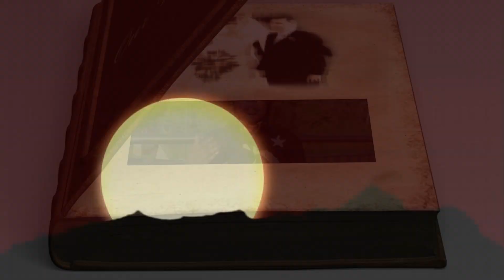Hommage á claude Djimbi 19 10 2024 movie